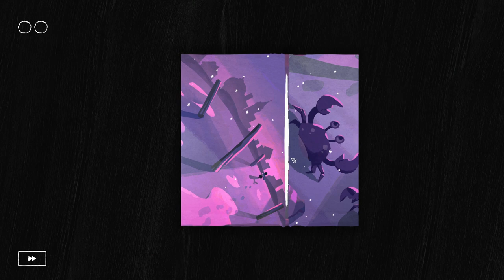PAPER TRAIL - Ep13 - Le village au bout de l'océan [FR]